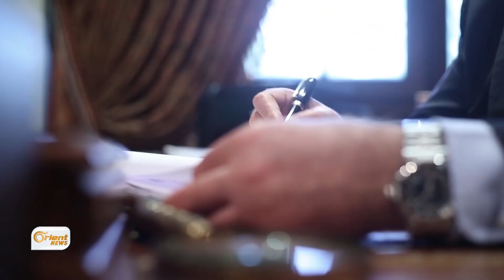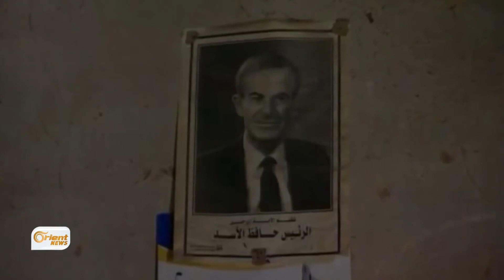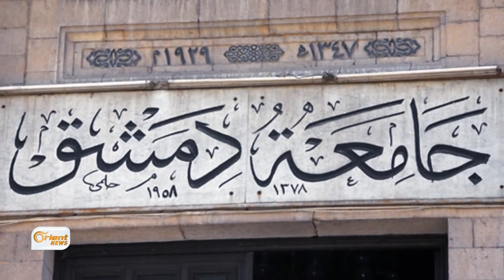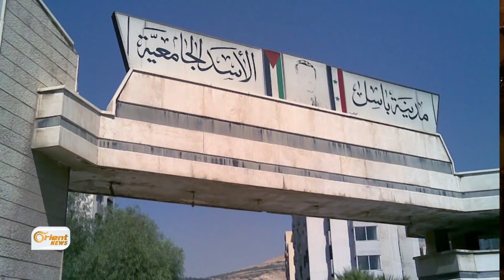Ghassan Aboud interviewed by Orient News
Orient TV interviewed Ghassan Aboud, the entrepreneur, philanthropist and founder of Ghassan Aboud Group, in November 2015. Aboud talked about events he narrated for the first time about his life.